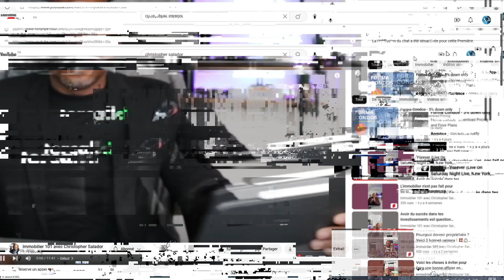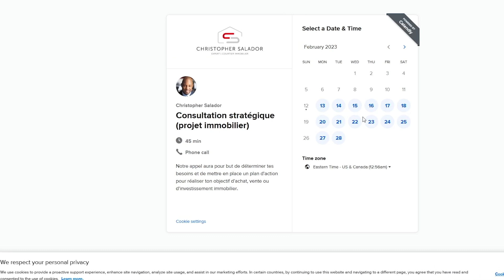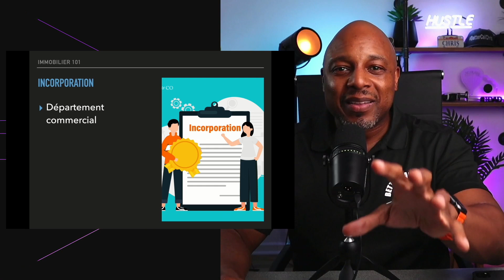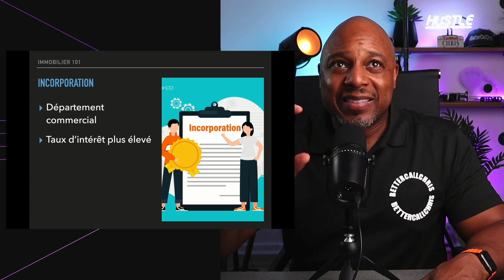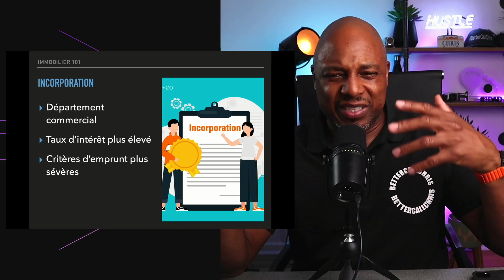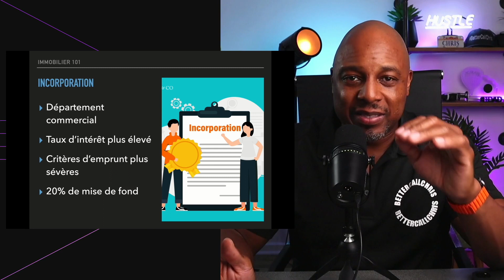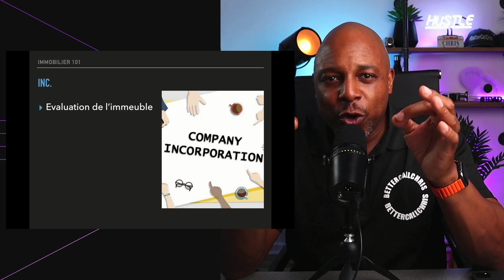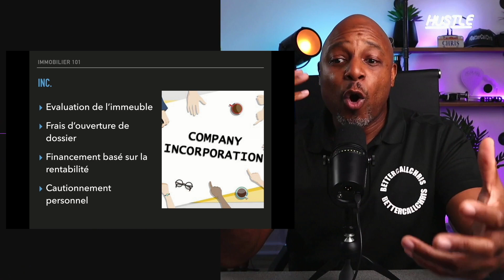S’incorporer pour investir en immobilier (Une bonne idée ou non?)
🔥 Mon canal Télégram où je te dévoile mes Astuces pour Réussir en l'immobilier

Je t'explique dans cette vidéo (mini-class), les avantages et les désavantages entre investir à travers une incorporation ou sur son nom personnel. Est-ce que de s’incorporer en immobilier, ça vaut la peine? S’incorporer ou non à vos débuts en investissement immobilier multilogement, je vous explique le tout dans ce mini-class. Laissez-moi savoir vos commentaires. Sortez un 🗒, 🖊 et passez l'action 💥

Chapters: (Chapitres)
00:00​​ Début
00:38 Introduction
01:55 Me contacter
02:30 S’incorporer ou non
10:11 Investir sur son nom personnel est-ce que ça vaut la peine?